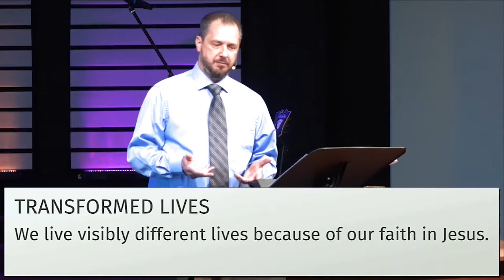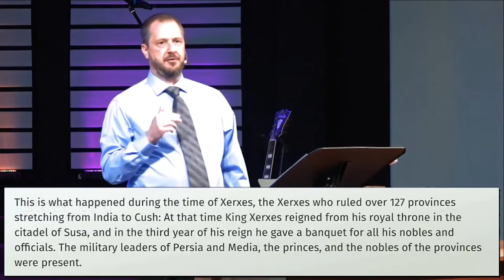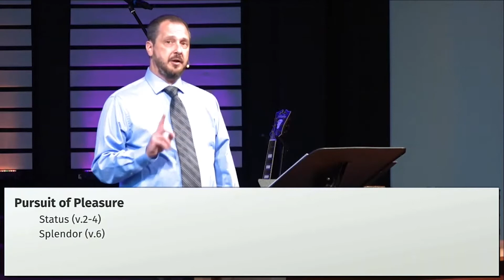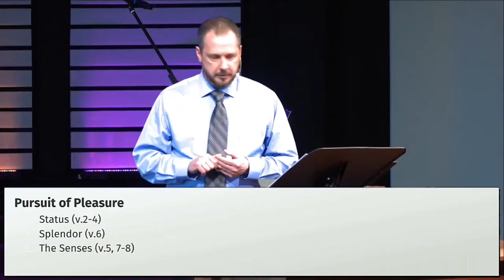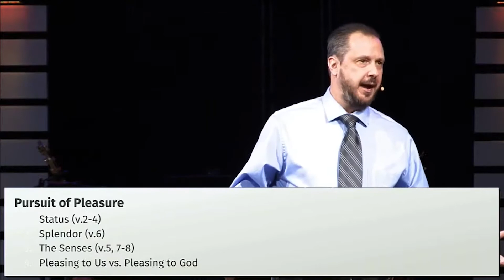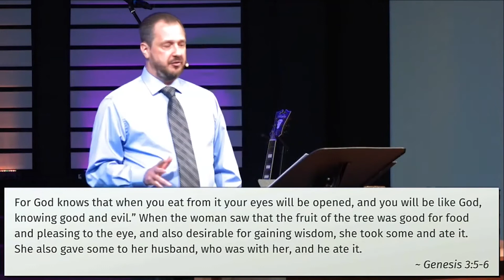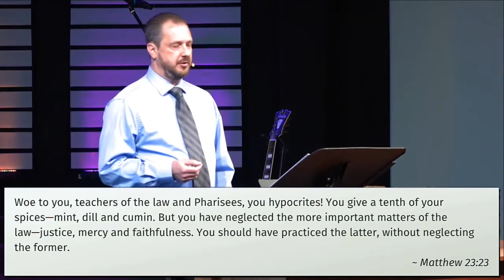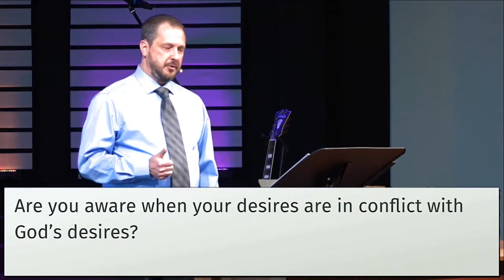February 27 - Pursuit of Pleasure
Pastor Chuck Swoboda reminds us to weigh what is pleasing to us against what is pleasing to God. Esther 1:1-8